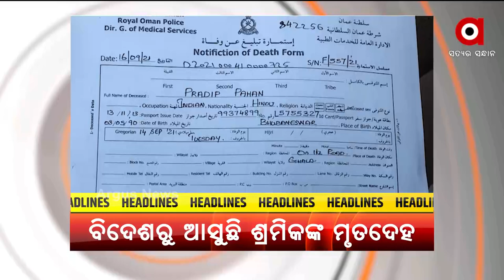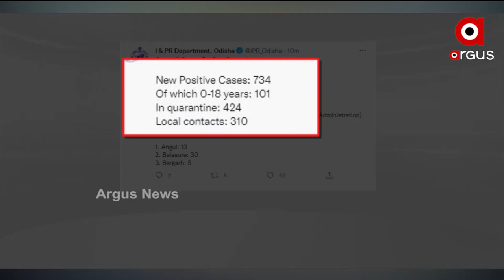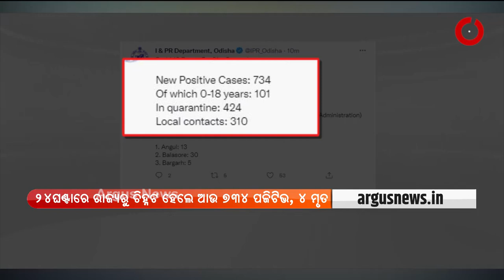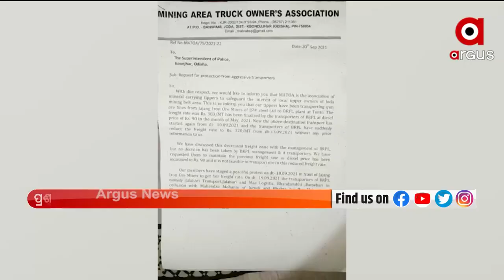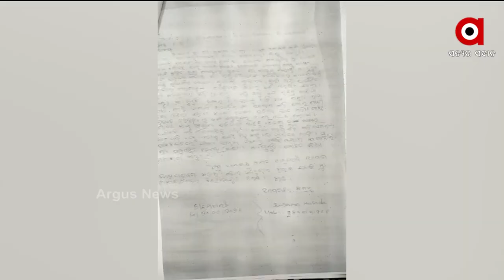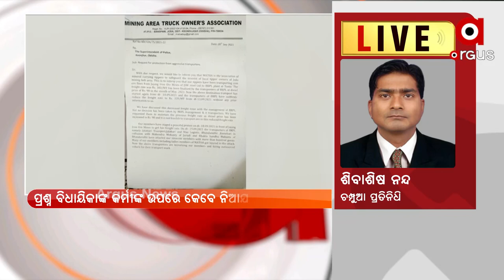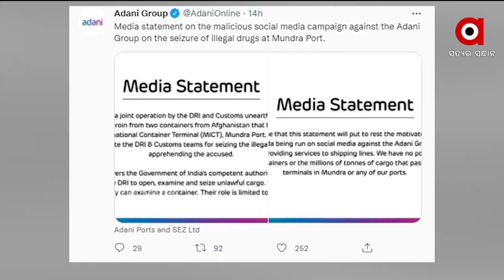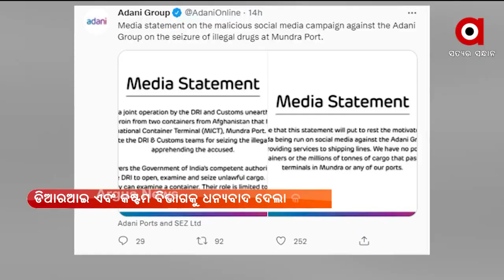Madhyana Khabar 12Pm | ArgusNews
+ ଆଜିଠାରୁ ପ୍ରଧାନମନ୍ତ୍ରୀଙ୍କ ୪ ଦିନିଆ ଆମେରିକା ଗସ୍ତ
+ ବାଲେଶ୍ବରରେ ବିପଦ ସଙ୍କେତ ଉପରେ ଜଳକା
+ ୨୪ ଘଣ୍ଟାରେ ପୁଣି ରାଜ୍ୟରେ ୭୩୪ କରୋନା ଆକ୍ରାନ୍ତ ଚିହ୍ନଟ
+ ବିବାଦରେ ଚମ୍ପୁଆ ବିଧାୟିକା ମୀନାକ୍ଷୀ ମହାନ୍ତ
+ ସମ୍ବଲପୁରରେ ଦେଶୀ ବନ୍ଧୁକ ତିଆରି କାରଖାନା ଠାବ
+ ଭୁବନେଶ୍ବରରେ ଚୋରା ବନ୍ଧୁକ ସହ ଯୁବକ ଗିରଫ
+ ବିଦେଶରୁ ଆସୁଛି ଓଡିଆ ଶ୍ରମିକଙ୍କ ମୃତଦେହ